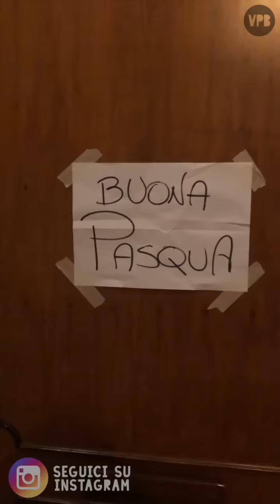DON ANDREA E LA VIA CRUCIS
Don Andrea ha deciso di fare una raccolta fondi